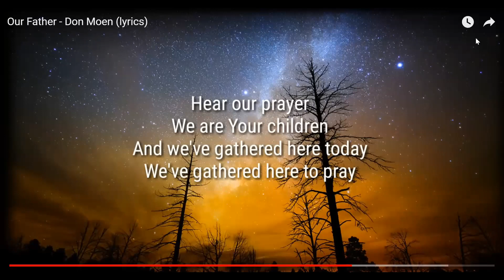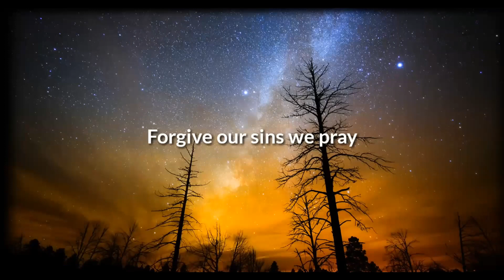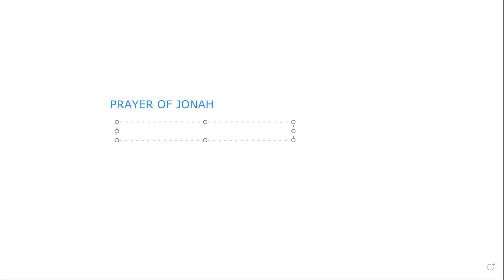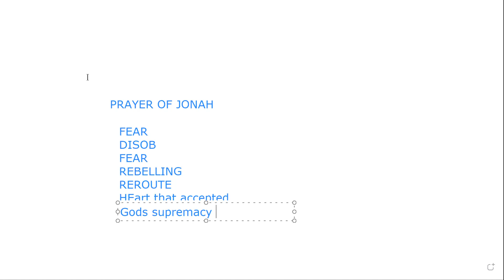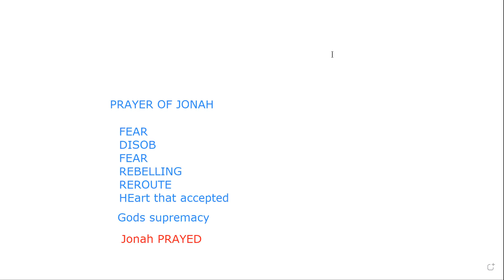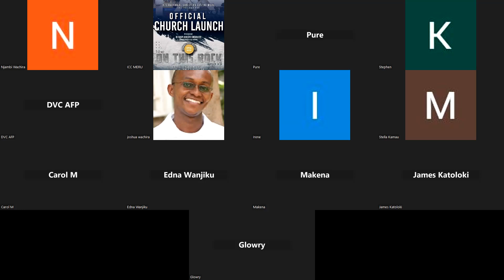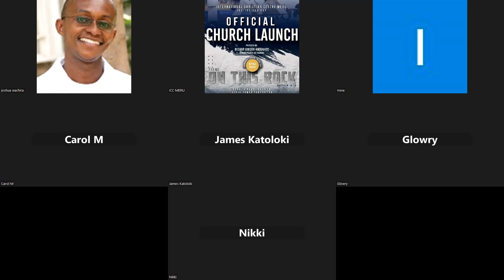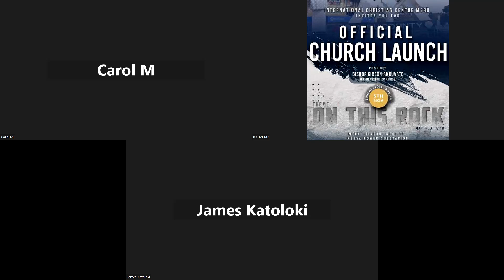PRAYER OF JONAH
Then Jonah prayed unto the LORD his God out of the fish's belly...